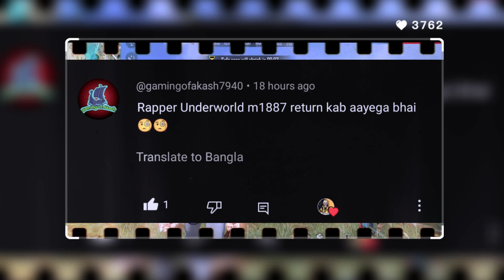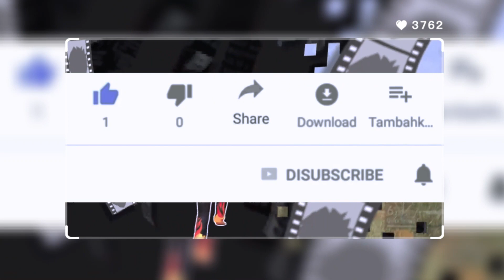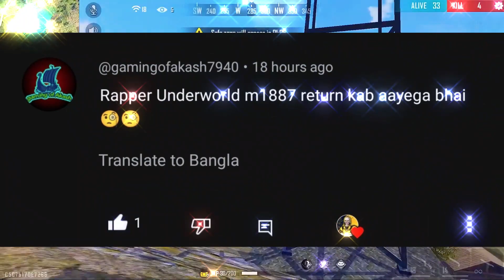Mestry Shop Free Fire